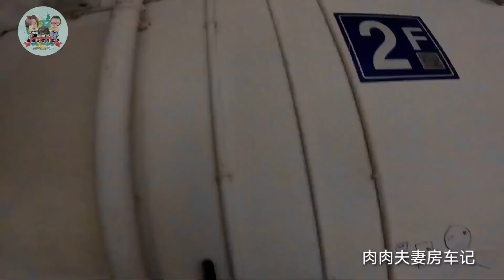狂奔300公里去看车，准备买个越野车改床车玩，2045男人的大玩具【肉肉夫妻房车记】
80后丁克夫妻，筹备5年，辞掉工作